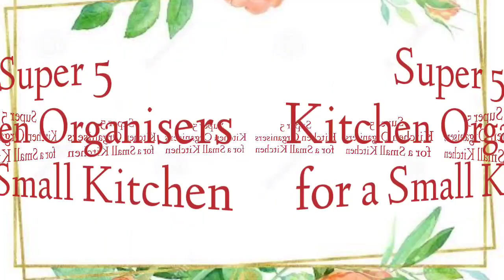5 Best Kitchen Organisers for a Small Kitchen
In this video i am going to share.

5 Best Kitchen Organisers for a Small Kitchen

Product Links

1.Impulse International Stainless...

2.Mosquick- Grocery/ Plastic Bag...

3.Vepson Towel Hanging Holder Dish...

4.NAOE Cabinet Door Organizer (White)

5.APPUCOCO Steel over The Door Hook...

Do share Ur views in the comment section below..

With love,
Devi